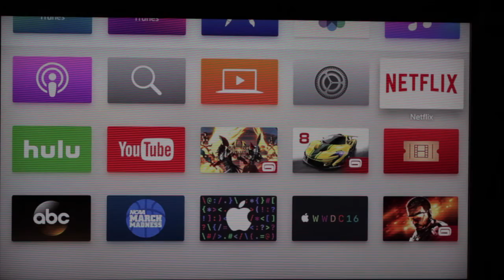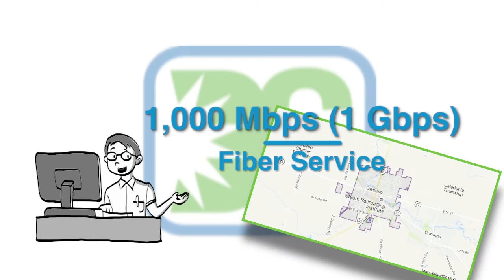Why You Need Fiber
Ever wonder why your connections are slow when you are using multiple devices at home to work, game, stream or send e-mails? Maybe it's the type of internet connection you have. Learn more about the value of fiber.